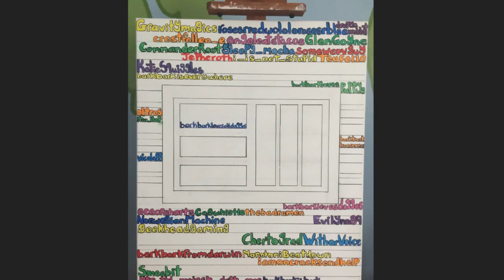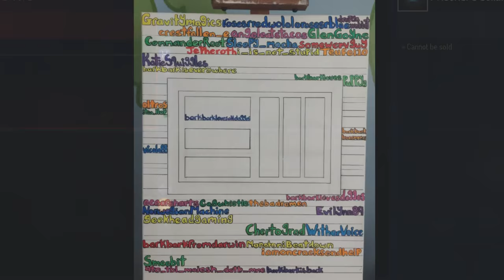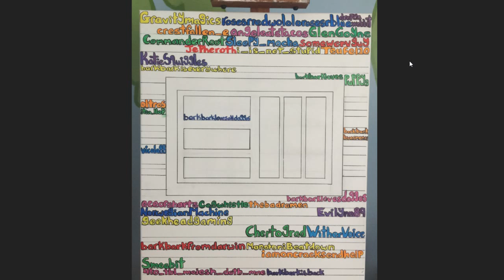Th3rdWinter Plays Dead Cells - Toxic Sewer Run - Part 1